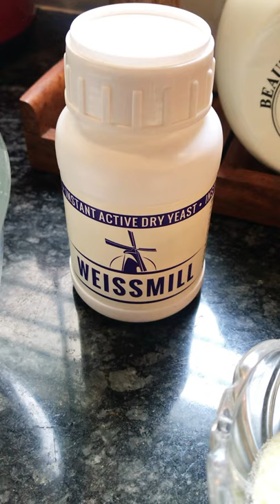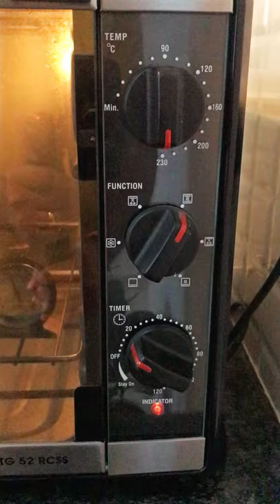Cheesy Garlic Bread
Lets bake something cheesy. Do try this at home I am sure you all are gonna love it.

Ingredients:
Lukewarm water:1/3Cup
Yeast-1Tsp
Weissmill Instant Active Dry Yeast - 125g
Sugar-1Tbsp
Maida-1Cup
Salt-1/4Tsp
Milk Powder-1Tbsp
Olive oil-1Tbsp
Melted butter-1/4cup
Coriander-As required
Garlic-3 to 4clove
Mozzarella Cheese-As required
Chilli Flakes-As required
Oregano-As required
Snapin Oregano (20g)
Pizza seasoning-As required
Olives-As required